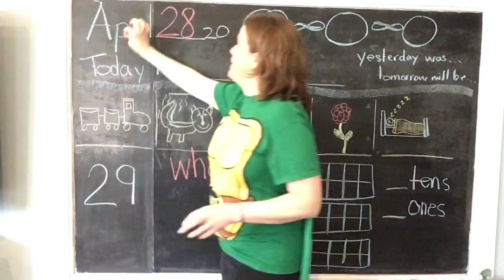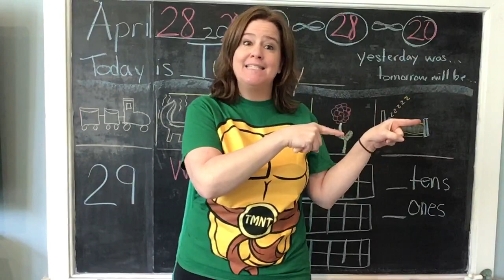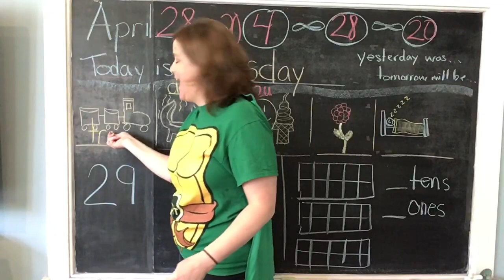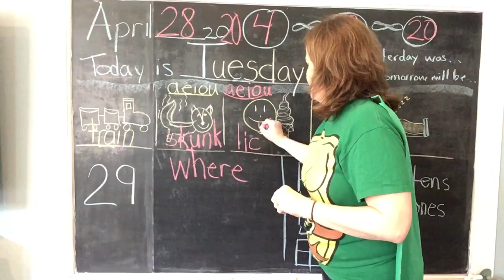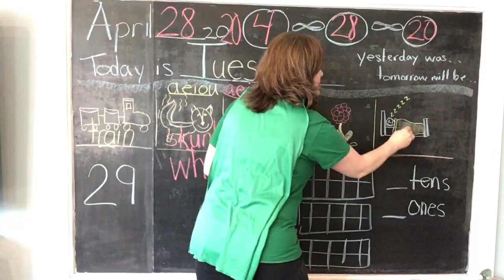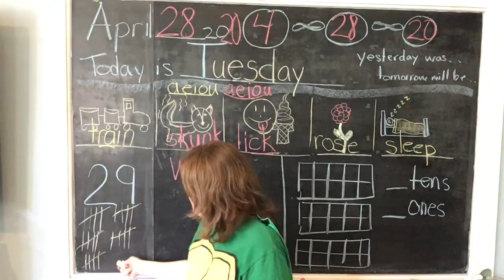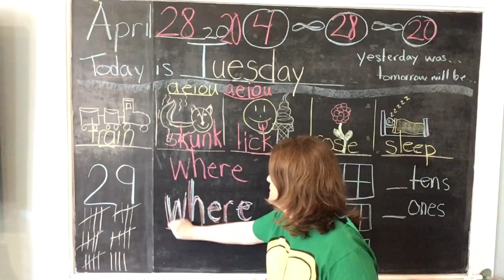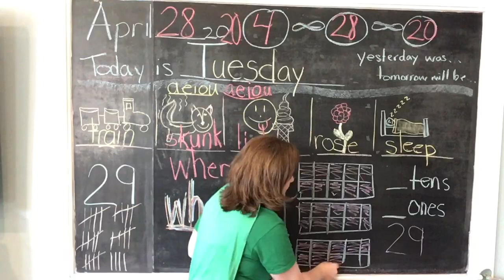Today is Tuesday April 28, 2020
Although Teddy is sleeping and refused to move... We will complete our daily calendar activities.